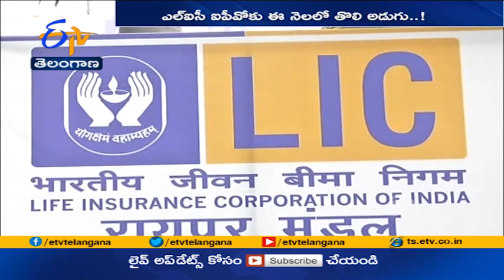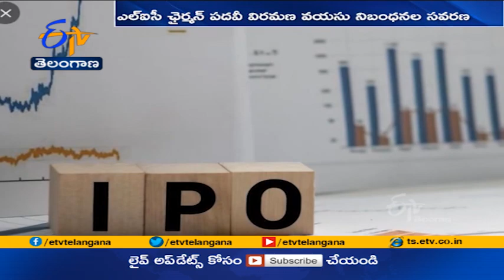LIC IPO | Centre Govt Likely to Invite Bids from Merchant Bankers This Month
ఎల్ ఐసీ ఐపీవోకు సంబంధించి ఈ నెలలో కీలక ముందడుగు పడనుంది. మర్చెంట్  బ్యాంకర్లను ఎంపిక చేసేందుకు జులైలో ప్రభుత్వం బిడ్లను ఆహ్వానించనుంది. జనవరి నాటికి ఎల్ ఐసీని ఐపీవోకు తీసుకురావాలనే ప్రణాళికతో పనిచేస్తోంది. భారత కార్పొరేట్  చరిత్రలో ఇదే అతిపెద్ద ఐపీవోగా భావిస్తున్నారు. ఎల్ ఐసీ విక్రయానికి అవసరమైన బడ్జెట్  సవరణలను ఇప్పటికే నోటిఫై చేశారు.